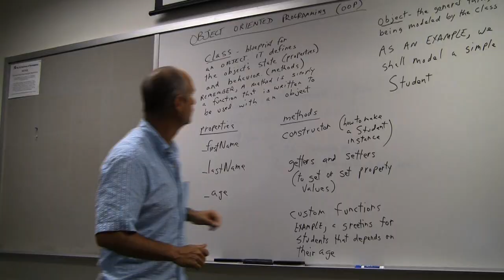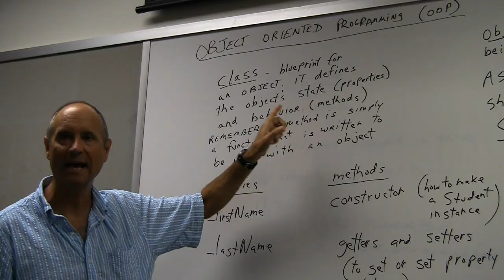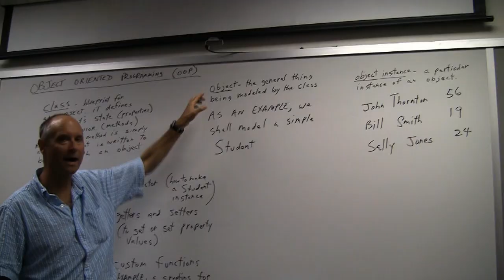An Excellent Teacher Blows His Own Horn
Watch as a legendary teacher turns around the life of a beautiful young woman crippled by poor math skills.